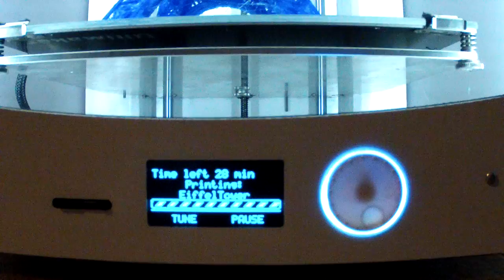Ultimaker 2 Extended Printing The Eiffel Tower